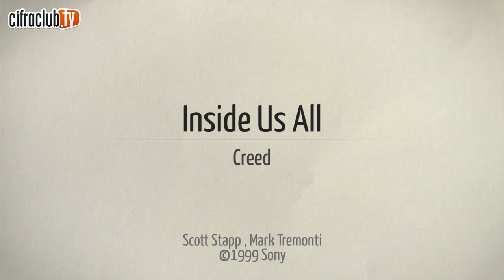Inside Us All - Creed (aula de violão)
Siga o Cifra Club!

Instrutor
Tarsius Lima